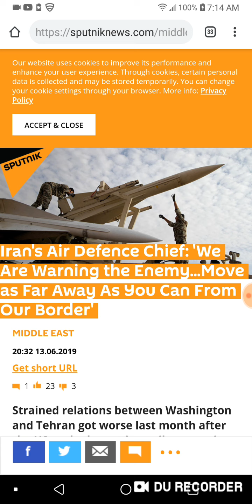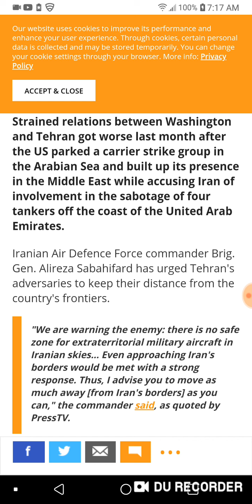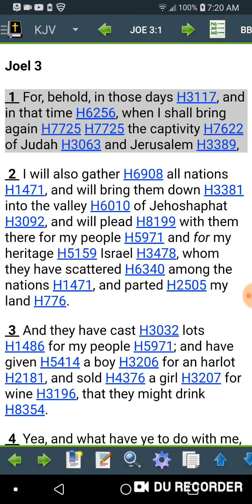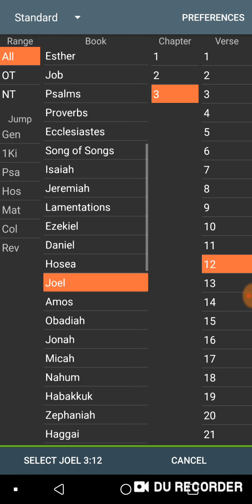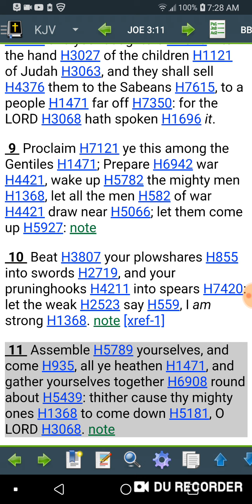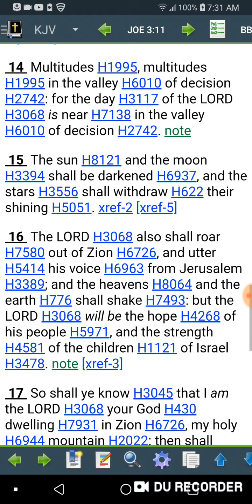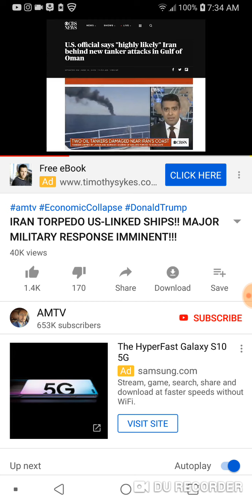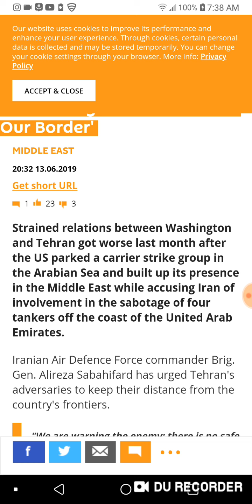Iran's torpedo attack:allegedly MIDDLE EAST TENSION IS PROPHECY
All the attacks ,false flag attacks staged , middle east tension ,buid up in middle east and globally the military presence,sanctions tarrifs rumors of wars economic unrest collaspe: is all an result and happening because of prophecy found in the holy bookthe written scrolls time of judgement is near.